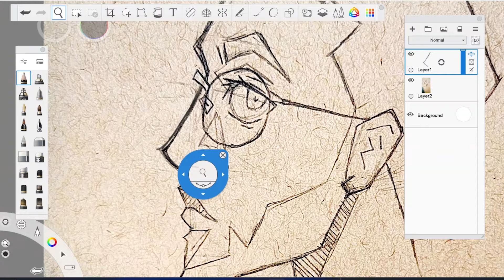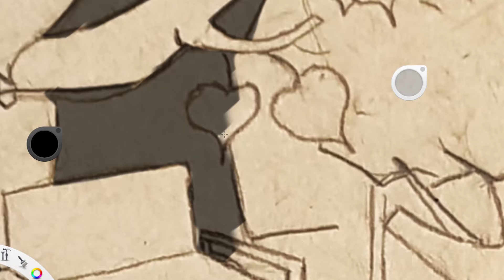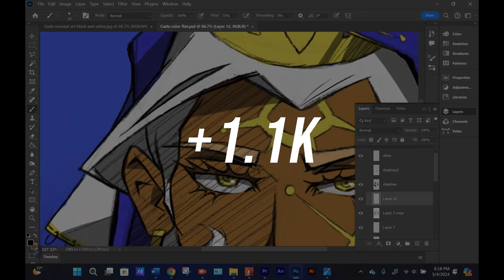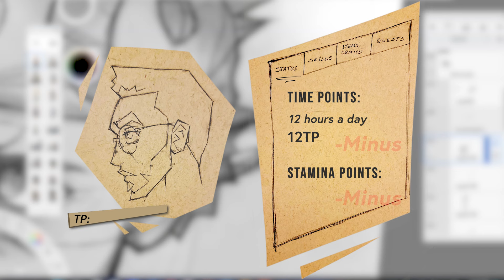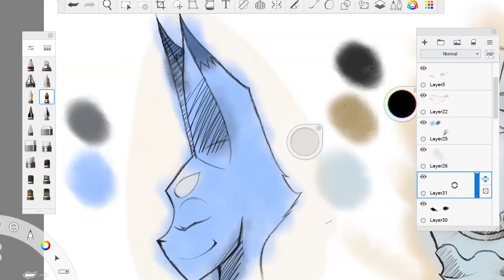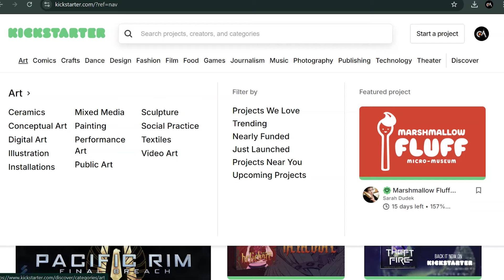I Lived As a Worldbuilding Artist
🔸️ For over 15 years I've illustrated my fantasy world with stacks of artwork evolving into hundreds of written pages today. Since detailing its wildlands, mysterious cultures, creatures and monsters, now I’ll show you where my project has gone in the past 6 months.

* Kickstarter coming soon
Voice acting: DeVon Williams
Design inquiries & requests (Website, Logos & more):
Chapters:

A preview of my book, Kenix vol 1:
0:00
Introduction to my book & worldbuilding
1:04
The video topic:
1:50
A look at my life:
2:23
Who I am - My Designer background:
2:58
My challenges as a creative: The US economy, creative job market, and AI
3:09
Overview of my worldbuilding project in the last 6 months
4:00
Production & Development goals for Kenix and the world of Animus
4:27
Understanding my time, cost, and labor challenges
4:51
Creating a successful business from my art & worldbuilding
5:10
How you can buy my design & creative services:
6:03
Surprise project reveal:
6:30

Similar content creators making cool things:
* Eternal Ruins * Treelancer * Rick’s Creations * Monstergarden